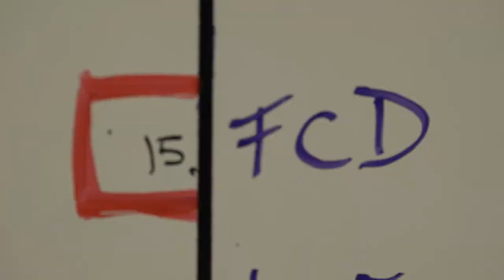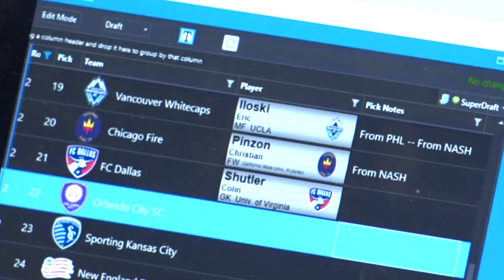How an MLS Team Preps for the SuperDraft | Beyond the Pitch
In our first episode of Beyond The Pitch in 2021, we’re visiting with Director of Soccer Operations Marco Ferruzzi as he approaches the 2021 MLS SuperDraft. From his in-depth knowledge of the players to the tactical preparations, learn what goes into getting draft-ready and see how Marco’s career evolved from player to coach to front office executive.